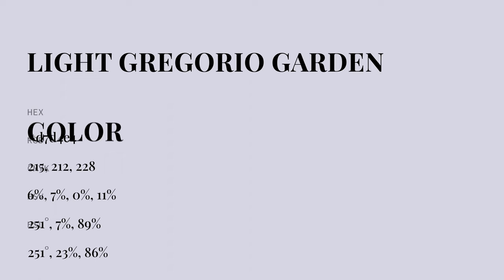Light Gregorio Garden color d7d4e4 hex color - Violet color - Warm color d7d4e4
What color is Light Gregorio Garden ? d7d4e4 hex color - Violet color - Warm color d7d4e4

Hex d7d4e4 Color Code is also known as Light Gregorio Garden color.